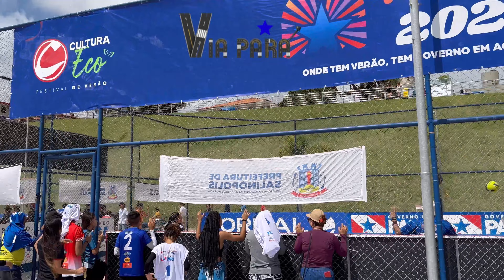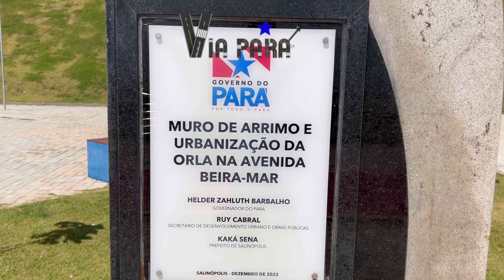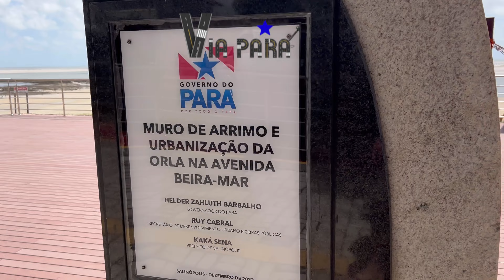ORLA DO MAÇARICO. Novo ponto turístico de Salinópolis.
A nova orla da Beira-Mar de São alinópolis, no nordeste do Estado possui  1,2 mil metros de extensão, teve investimento superior a R$ 56 milhões. As obras foram executadas pela Secretaria de Estado de Desenvolvimento Urbano e Obras Públicas (Sedop), atendendo a um sonho antigo de habitantes de Salinas e os visitantes da costa atlântica paraense, que recebe turistas durante o ano todo.
O maior acervo de filmagens do Pará! 🇧🇷🇺🇸🇮🇹🇦🇷
Não esqueça de deixar o seu like e seguir o canal. VIA PARÁ.